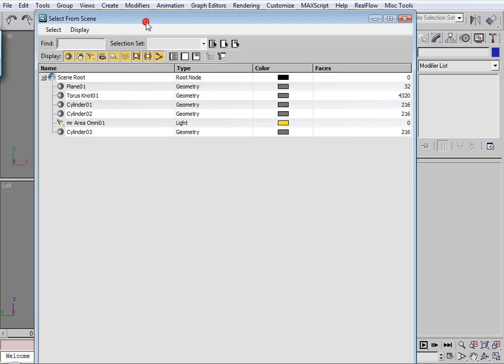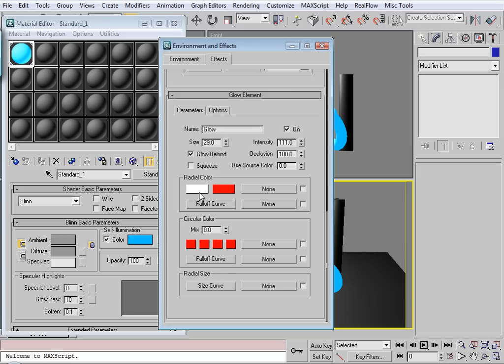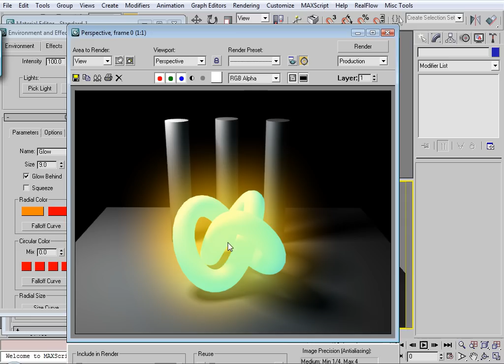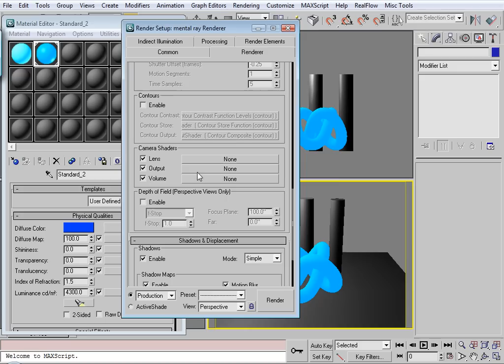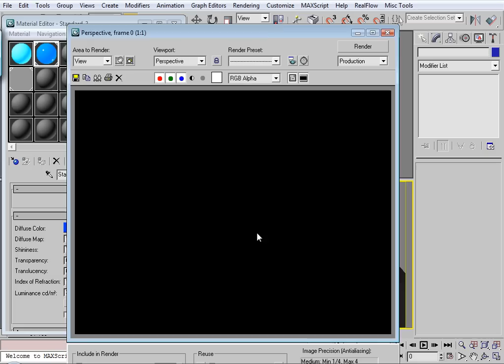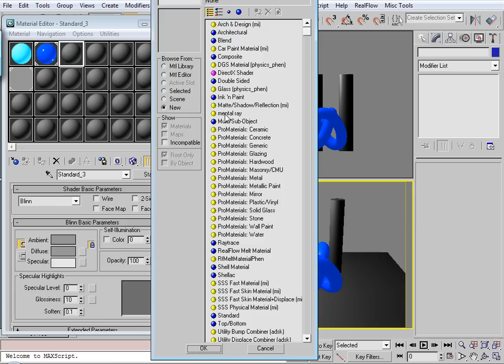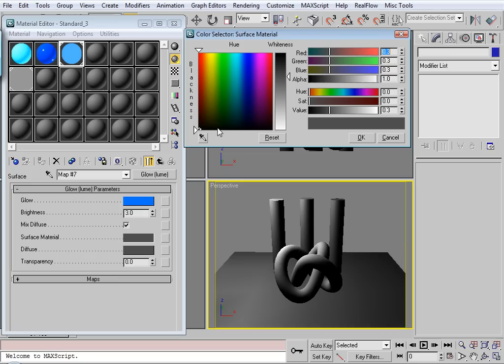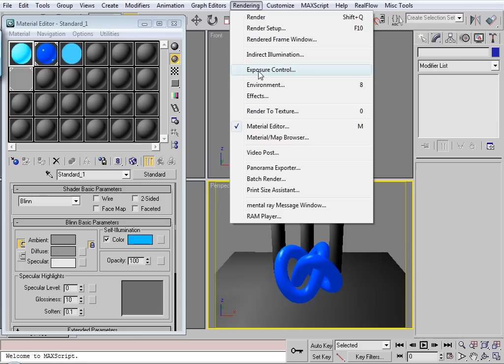3ds Max Glow Tutorial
Demonstrating just a couple ways of achieving a glow effect in 3ds Max 2009, using mental ray.

Couple things to note is that since each scene will be different, you will have to adjust your lighting other parameters like "luminance" to fit your scene.

I didn't mention this, but in the camera shader "Glare" parameters, you can put a check in the box for "streaks" and rather than a perfect glowing halo, there will be some neat streaks in it to give a different effect.

Play around, do a little exploring, and have fun with it!!  :D